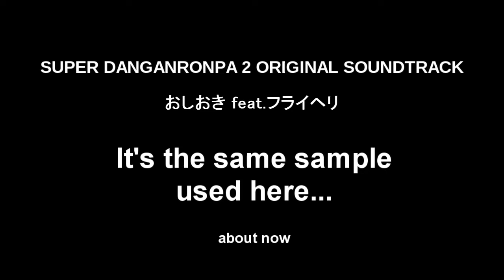I'm no sample master but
WHO IS THIS WOMAN

I was watching this episode with my flatmate and it started the weirdest scene when I almost shouted WAIT COME BACK A FEW SECONDS upon hearing that